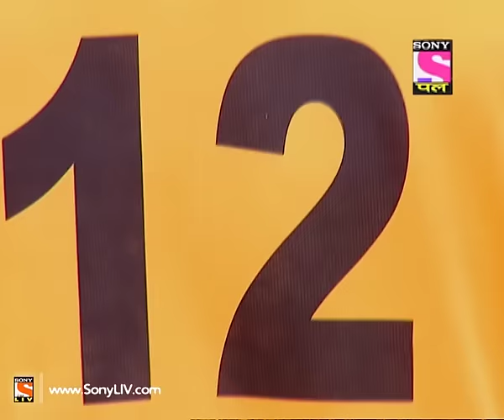Piya Basanti Re - Episode 1 - 1st September 2014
"An alternate spin on the famous- Cinderella story, this is the journey of Pia from being a maid’s daughter to becoming the daughter-in-law of the very rich Gujarati household where her mother worked as a maid.